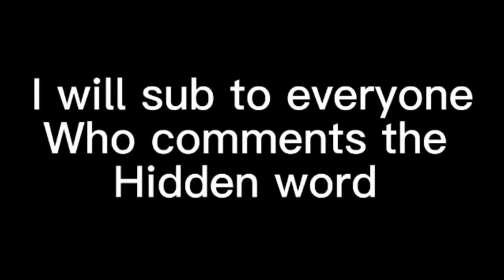I’ll sub to everyone who comments the hidden word in this video!